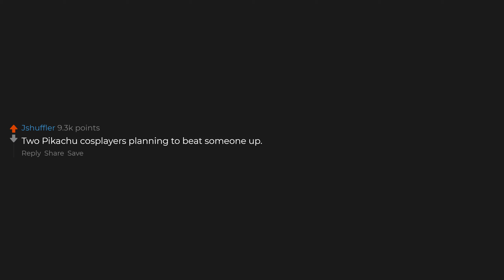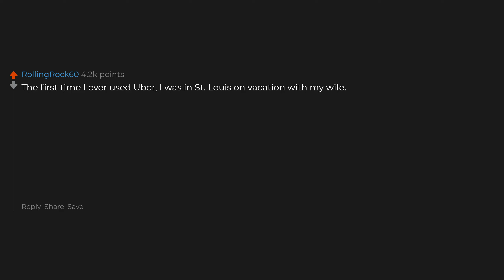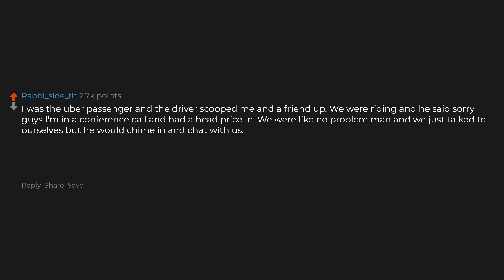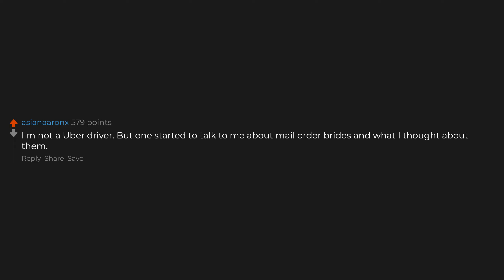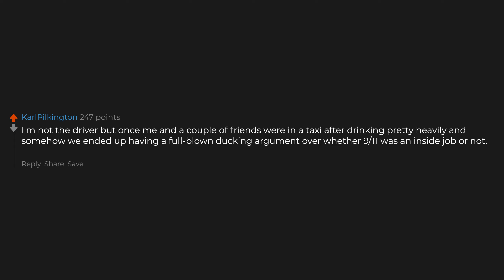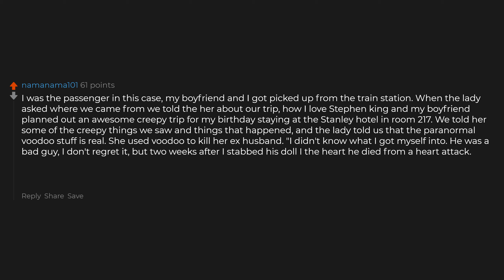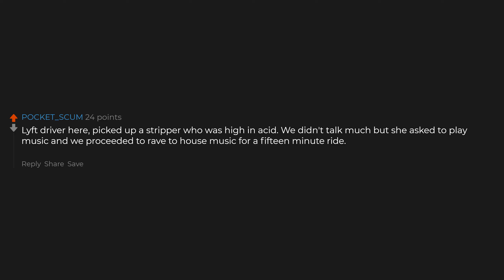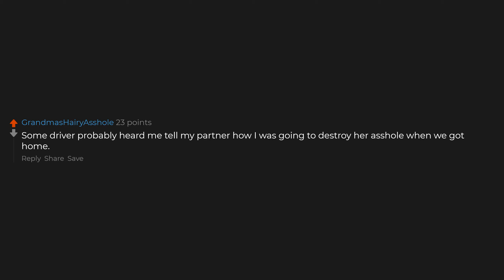What's The Strangest Thing You Have Heard As A Taxi Driver, Story?